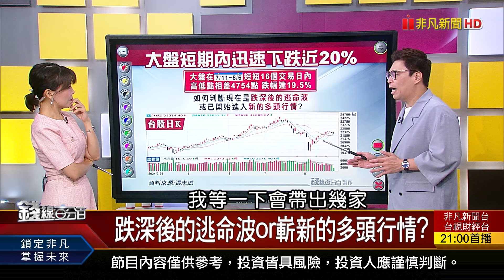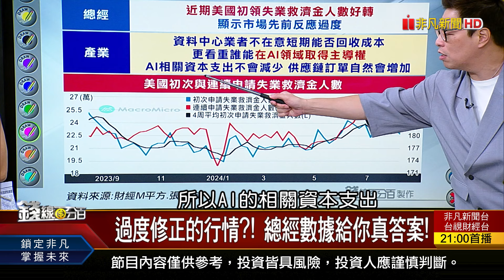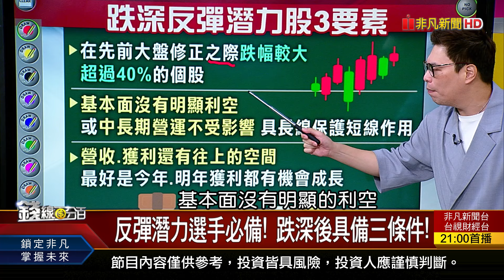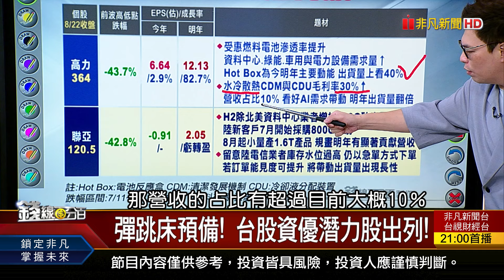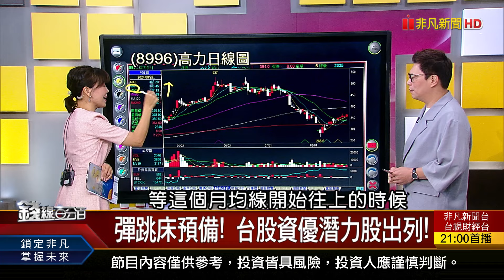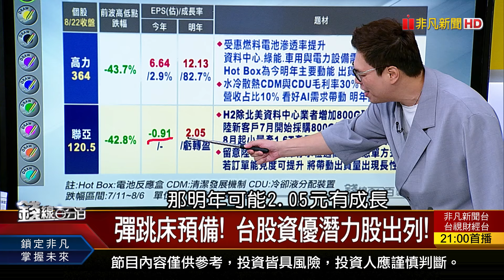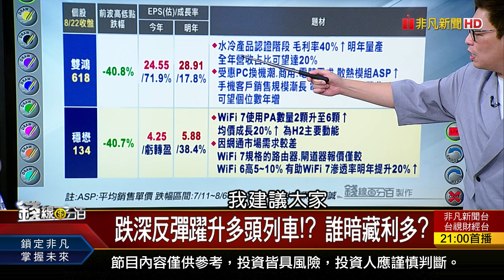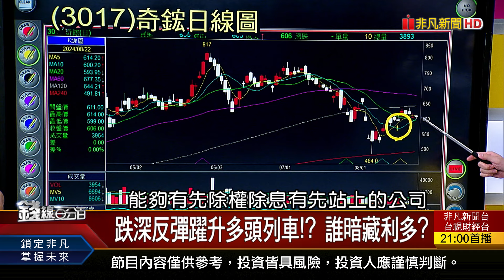《這些股 跌過頭了? 下一波反彈輪到它?》【錢線百分百】20240822-3│非凡財經新聞│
◎這些股 跌過頭了? 下一波反彈輪到它?